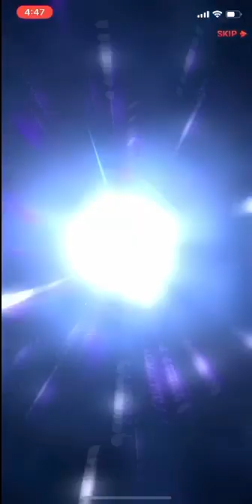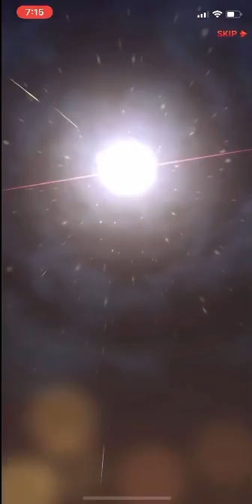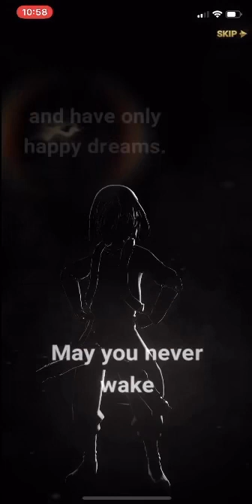Crazy Luck Rimuru Summons Seven Deadly Sins: Grand Cross Global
[7DS] x [TenSura] Grand Cross Global Summons!
This is the luckiest summon ever :D